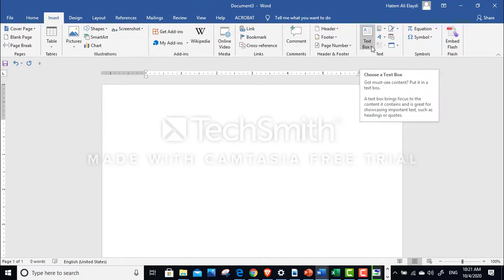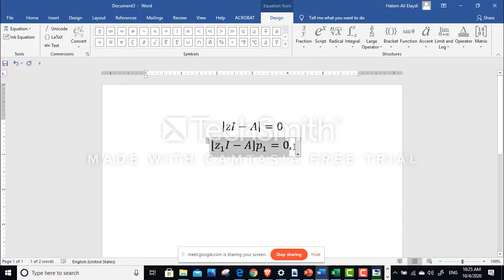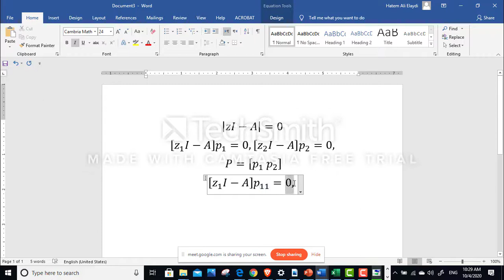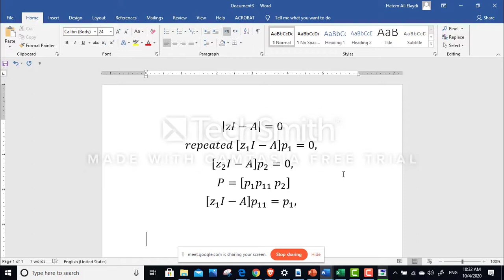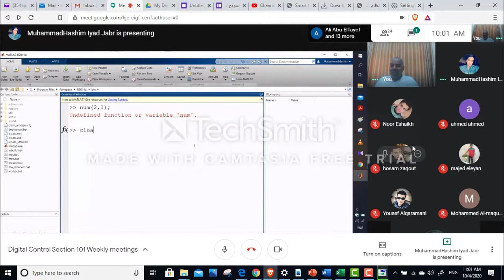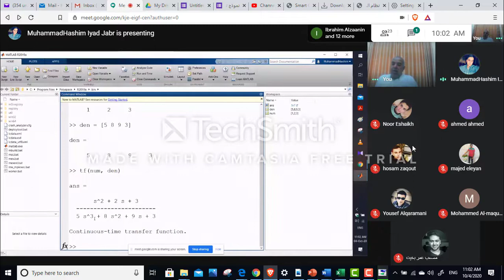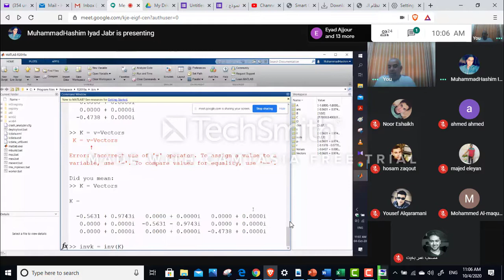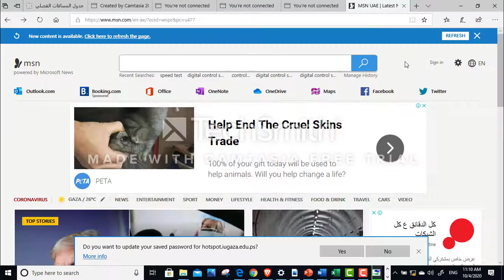DigCon Week 4 sec 201 Discussion 10-4-2020-10am